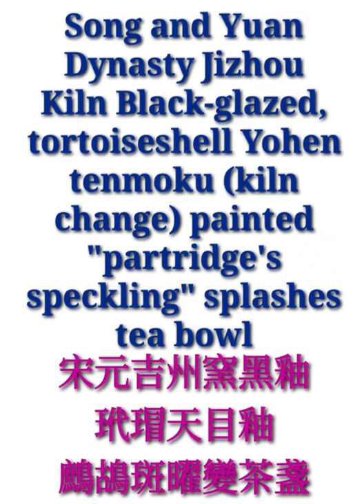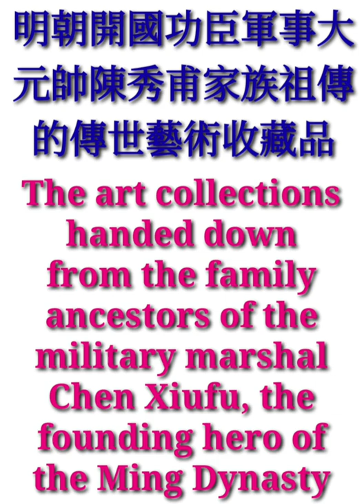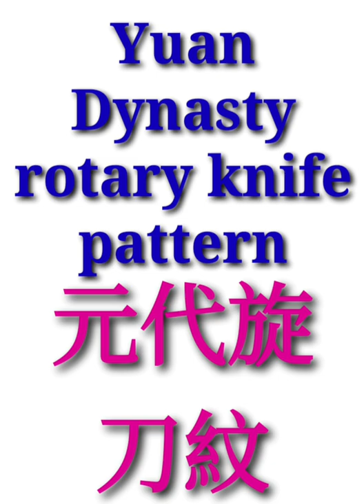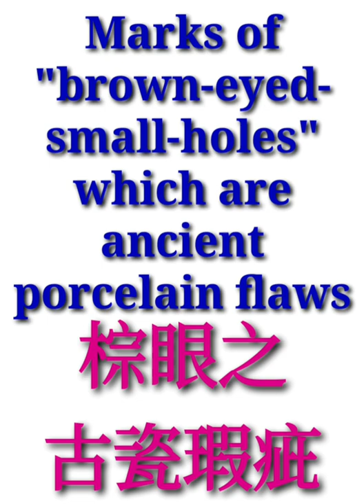宋元吉州窯黑釉玳瑁天目釉鷓鴣曜變茶盞 Song Yuan Jizhou Kiln Black-glazed tortoiseshell Yohen tenmoku partridge tea bowl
宋元吉州窯黑釉玳瑁天目釉鷓鴣斑曜變茶盞

高 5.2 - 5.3 x 口徑 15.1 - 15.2 x 圈足底徑 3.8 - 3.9 公分

盞口向外敞，盞腹是傾斜的直線或有非常小的弧度，基本都是接近直線的。整個盞的造型很像農家勞動戴的斗笠，所以人們給它取了「斗笠盞」這樣一個很形象的名字。

本品敞口，斜壁，內底突乳心。外底足心淺挖。內外施黑釉，盞外施黑釉至近圈足部，圈足露胎，胎色米黃；內外壁黑釉之上潑灑褐色釉裝飾，隨意天成，為玳瑁斑，斑駁瑰麗。裝飾皆與黑色底釉形成強烈的視覺衝擊，實乃精品。

淺而小圈足、淺腹、斜壁。釉色黑亮烏金僅施及壁足交接處；圈足無釉處露米黃色灰胎，胎骨粗鬆堅硬。器內外滿佈自裡心放射向外的醬柿色點，係由黑釉曜變 (窯變) 而成。

胎質較粗鬆，但很堅硬，器物胎壁較厚，界於瓷與陶之間。胎色米黃。古時吉州窯窯工的修胎是很有特點的，為了追求時效，熟練窯工往往就在快速的幾刀之中完成了修坯的工作，因此，在器物壁上可見到修坯時所留下的明顯輪製痕、和器底圈足上的元代旋刀紋。

鷓鴣斑為黑釉器釉彩裝飾中的重要特色，並為宋代帝王、士大夫為文頌讚。「鷓鴣斑」之名即追取北宋蘇軾、黃庭堅所讚譽的茶碗「建安瓷碗鷓鴣斑」、「鷓鴣斑中吸春露」、「金縷鷓鴣斑」的詩意。

此件茶盞之鷓鴣斑清晰，為同型器中精彩之作，益顯珍貴。具備古瓷應有之滴釉、千年開片紋、千年蛤蜊光、釉與底圈足裸露的胎體交界處有「千年火石紅」痕跡、器壁上亦有數個明顯的「棕眼之古瓷瑕疵」、與古代的柴燒氣泡。

來源

屬擊敗蒙古元朝歐亞大帝國的明朝皇帝朱元璋所分封為軍事大元帥的「陳秀甫」(陳秀甫亦為明代開國功臣光祿大夫《光祿大夫為皇帝開國及軍事作戰的出糧出資金錢財主》) 家族傳世的祖傳傳世品

Song and Yuan Dynasty Jizhou Kiln Black-glazed, tortoiseshell Yohen tenmoku (kiln change) painted "partridge's speckling" splashes tea bowl

H 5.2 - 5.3 x Mouth Diameter 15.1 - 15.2 x Ring Foot Diameter 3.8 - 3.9 cm

The mouth of the bowl is open to the outside, and the belly of the bowl is an inclined straight line or a very small arc, which is basically close to a straight line. The shape of the whole bowl is very similar to the bamboo hat worn by farmers, so people gave it a very vivid name like "bamboo hat bowl".

This product's mouth is open to the outside, inclined wall, inner bottom protruding mammary heart. The outsole is shallowly dug. Black glaze is applied on the inside and outside, and black glaze is applied on the outside of the bowl to near the ring foot, with exposed ceramic body around the ring foot, and the color of the ceramic body is beige; the black glaze on the inside and outside walls is sprinkled with brown glaze decoration, which is random and natural, with tortoiseshell spots, mottled and magnificent. The decorations all form a strong visual impact with the black ground glaze, which is truly a masterpiece.

It has shallow and small ring foot, shallow abdomen, sloping wall. The glaze is black, bright, golden-black, and is only applied to the junction of the wall and foot; the unglazed part of the ring foot shows a beige gray porcelain body. The porcelain fetal bone is loose and firm. The inside and outside of the vessel are covered with sauce-persimmon-colored spots radiating from the inside to the outside, which were made of black glaze Yohen tenmoku (kiln change).

The quality of the porcelain body is rough and loose, but very hard, and the wall of the utensil is thicker, between the porcelain and the pottery. Porcelain fetal color is beige. In ancient times, kiln workers in Jizhou kilns were very characteristic in repairing ceramic bodies. In order to pursue time-saving, skilled kiln workers often completed the work of repairing ceramic bodies in a few quick cuts. There are obvious wheel marks left on the walls of the utensil, and the Yuan Dynasty rotary knife pattern on the bottom foot.

Partridge spots were an important feature in the glaze decoration of black glaze ware, and were praised in writings by emperors and scholars in Song Dynasty. The name "Partridge Spots" was after the poetic meaning of the tea bowls "Jian'an Porcelain Bowl Partridge Spots", "Sucking Spring Dew among the Partridge Spots" and "Golden Partridge Spots" praised by Su Shi and Huang Tingjian in the Northern Song Dynasty.

The partridge spots on this tea bowl are very clear, it is a wonderful work in the same type, and it is more precious. It has the drop glaze, the millennium cracking pattern, the millennium clam light, the traces of "millennium flint red" at the junction of the glaze and the exposed ceramic body on the bottom ring foot, several obvious marks of "brown-eyed-small-holes" which are ancient porcelain flaws on the walls of the utensil, and the ancient wood-fired air bubbles, all that ancient porcelain should have.

Provenance

The handed down collection from the family ancestor of Chen Xiufu, a military marshal who was assigned by the Ming Emperor Zhu Yuanzhang (Zhu Yuanzhang defeated the Eurasian Empire of the Mongolian Yuan Dynasty), (Chen Xiufu was also the founding hero of the Ming Dynasty, whose official name was Guangludafu, "Guangludafu was the rich and wealthy capitalist of food and money supplied for the emperor's nation-founding and military operations.").

Orion Museum

五代後周時期柴官窯綠釉皇室工藝底部篆印 “柴” 一字款雙龍紋薄胎鏤空管心瓶
Chai imperial kiln green glaze royal craftsmanship with bottom seal-marked-and-printed one-character "Chai", double dragon patterns, thin shell, hollow-carved, tube heart, Bottle Vase, Imperial Palace Workshop, Hou Zhou Period Five Dynasties.